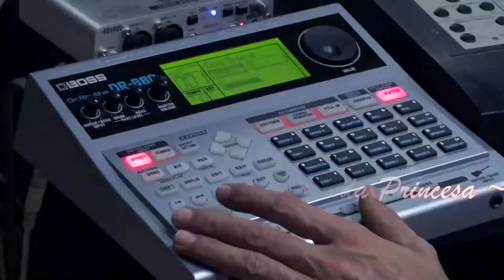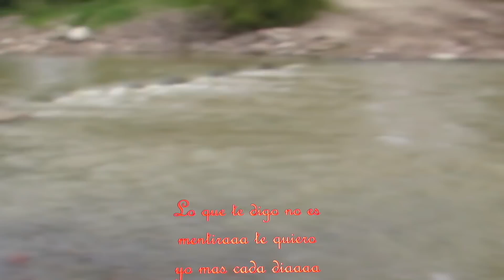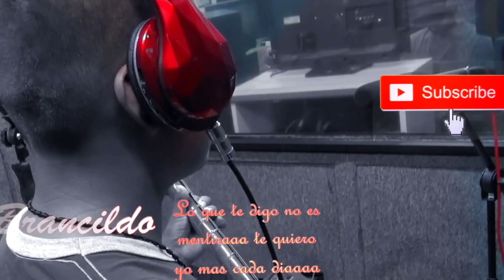LINDA PRINCESA el Espíritu Musical Wixárika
video un-oficial  2019